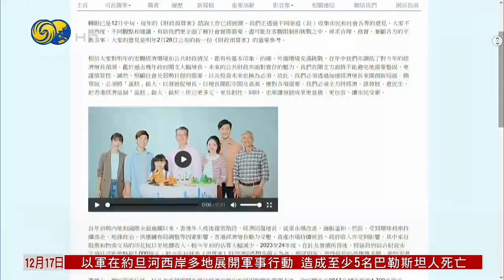【港財政司長料財赤逾千億港元】須管控開支！遠高於年初預測的570多億港元🤔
香港財政司司長陳茂波表示，估計香港2023至24年度的綜合財政赤字會略超1000億港元，遠高於年初預測的570多億港元，認為必須管控開支。